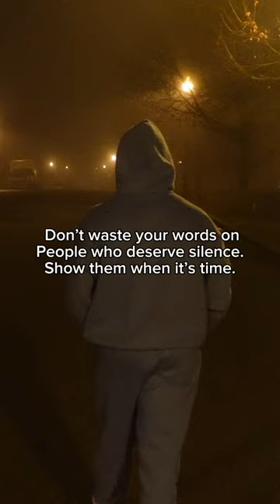Don’t waste your time and energy🔋